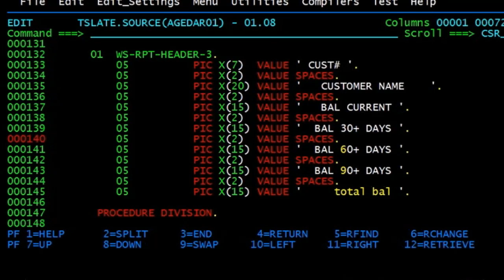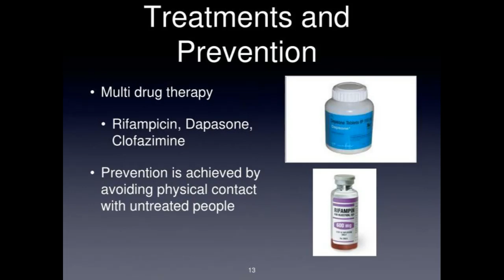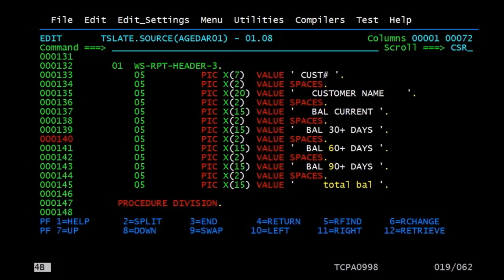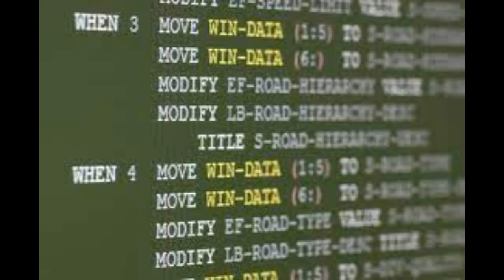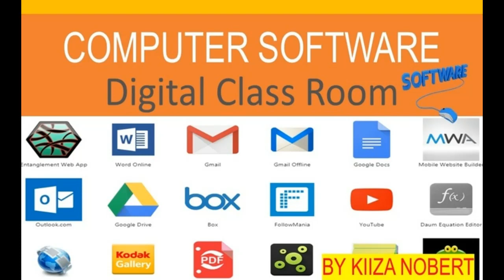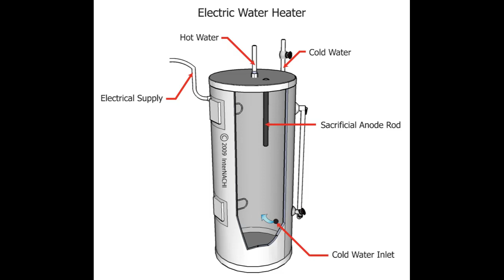10 Extremely Important Things That Were Invented By Women is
10 Extremely Important Things That Were Invented By Women is:
-10.The Electric Refrigerator;9.The First Treatment For Leprosy;8.Windshield Wipers;7.The One-Handed Syringe;6.COBOL;5.Wi-Fi;4.Chocolate Chip Cookies;3.Computer Software;2.Electric Water Heater;1.Beer.